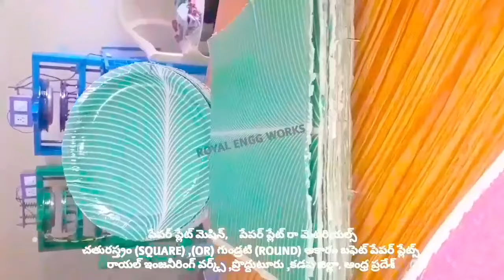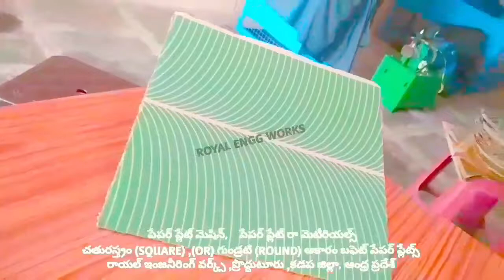20-20 New cost of Fully automatic hydraulic manual semi automatic paper plate making machine telugu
20-20 New cost of Fully automatic hydraulic manual semi automatic paper plate making machine telugu

For
PRODDATUR
YSR (KADAPA) DISTRICT
ANDHRA PRADESH
INDIA

2020 SMALL SCALE INDUSTRIES/INDUSTRY BUSINESS/FACTORY/COMPANY/IDEAS/PLAN/DETAILS/INFORMATION IN TELUGU,

2020 SMALL SCALE INDUSTRIES/INDUSTRY BUSINESS/FACTORY/COMPANY/IDEAS/PLAN/DETAILS/INFORMATION IN TELUGU,

2020,SMALL SCALE,INDUSTRIES,INDUSTRY,BUSINESS,FACTORY,COMPANY,IDEAS,PLAN,DETAILS,INFORMATION,TELUGU,